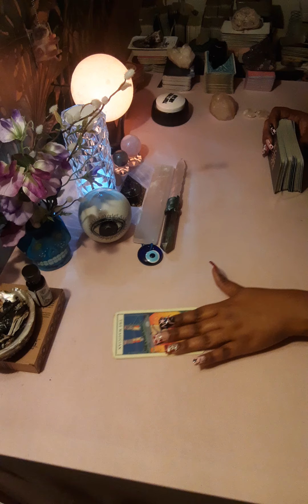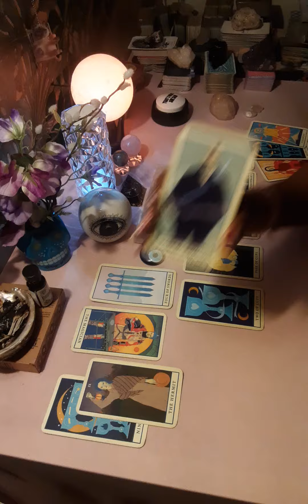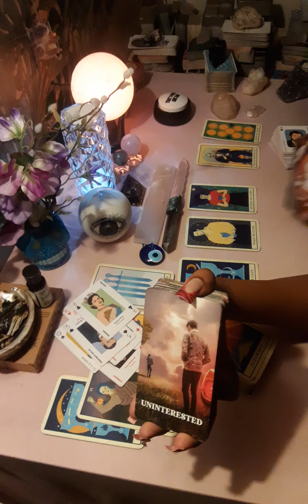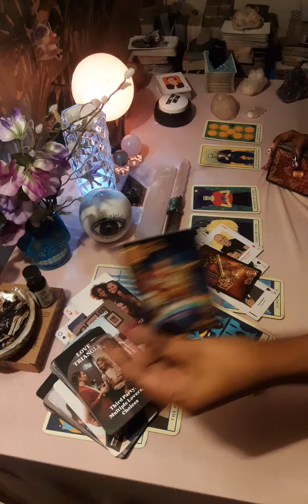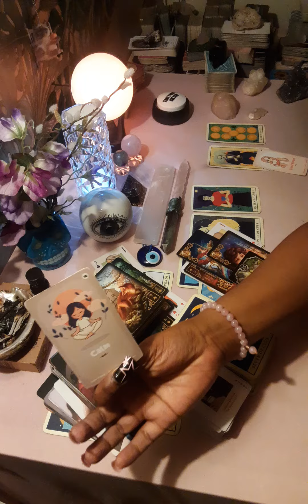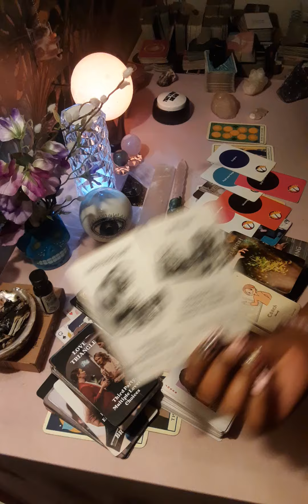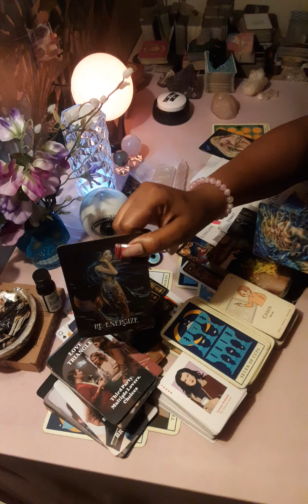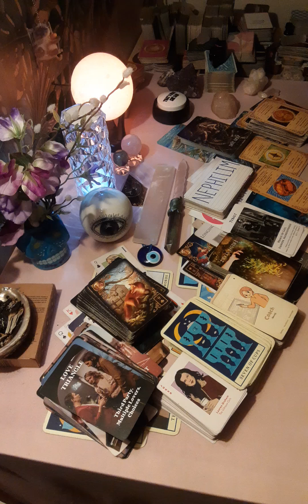🔮BY FELICIA & CALL TRYONE, THEY KNOW THINGS WILL NEVER BE THE SAME AFTER THIS MISTAKE 9492ANGEL 😇